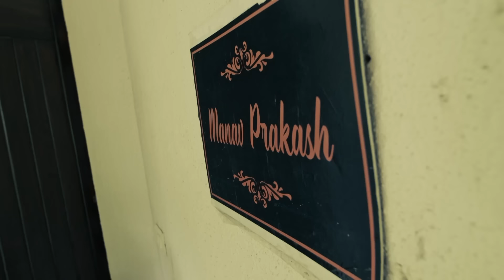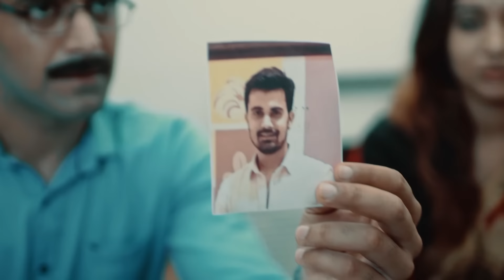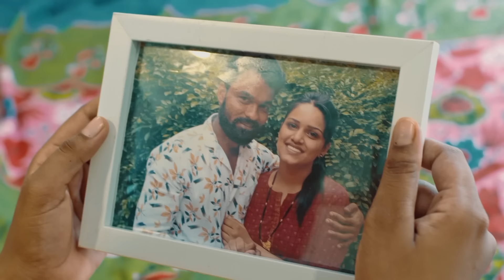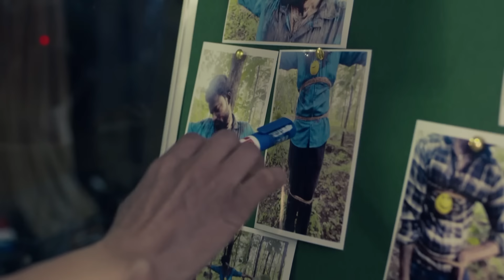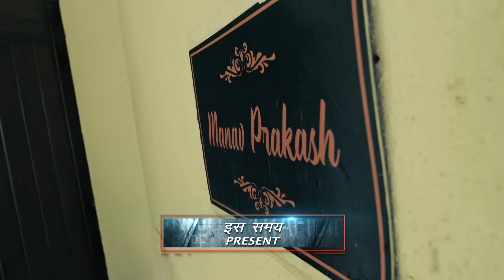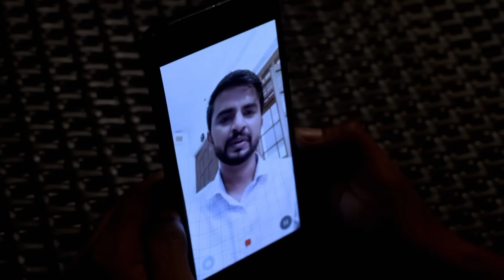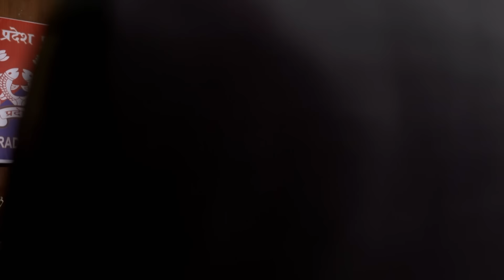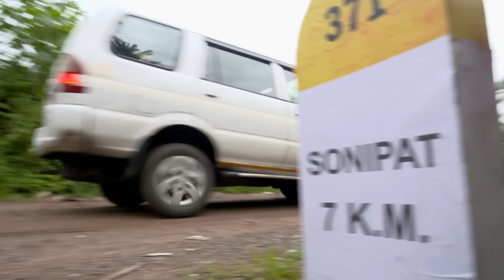Manav ने भाभी को बनाया शिकार | Crime Patrol | Crime Patrol Satark | Full Episode